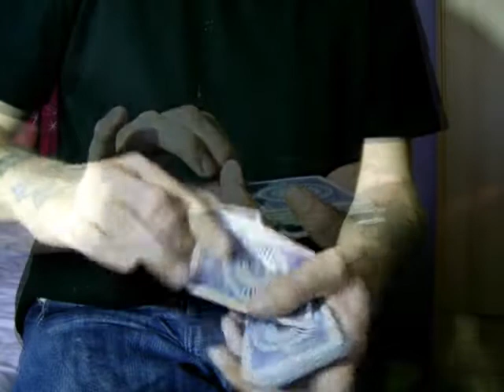Serenity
Just a few quick flourishes for a change.Hope you enjoy